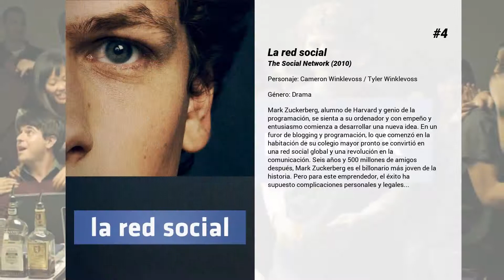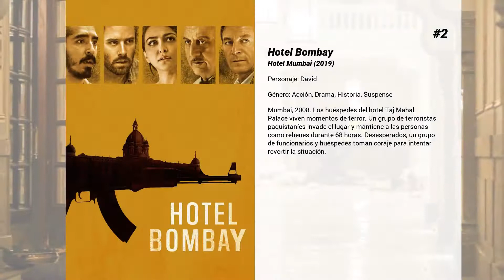Las mejores películas de Armie Hammer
Bienvenido a... ¡Las mejores películas de Armie Hammer! En nuestro canal encontrarás centerares de TOPS y rankings de las mejores películas de todos los géneros, actores y nacionalidades.

15. J. Edgar
En 1924, con sólo 29 años, Edgar Hoover fue nombrado director general del FBI para que reorganizara la institución. Ocupó el cargo hasta su muerte en 1972, sobreviviendo a siete presidentes, alguno de los cuales intentó inútilmente destituirlo. Los archivos que Hoover guardaba celosamente, llenos de secretos inconfesables de importantes personalidades, lo convirtieron en uno de los hombres más poderosos y temidos de la historia de los Estados Unidos.

14. Entourage. El séquito
La estrella del mundo del espectáculo Vince Chase, para mantener los pies en el suelo con el éxito que tiene, decide llevarse a sus amigos de toda la vida a que le acompañen en su vida en Hollywood. Eric, Drama y Turtle acompañan a Vince en su carrera, guiada por el agente Ari Gold, mientras ven la exagerada, excéntrica y despiadada vida de la meca del cine.

13. Free Fire
Boston, año 1978. El líder de una banda que trafica con armas está realizando una venta a un par de irlandeses en un almacén abandonado. Pero el intercambio comienza a complicarse hasta extremos insospechados y no tardará en iniciarse un largo tiroteo.

12. El nacimiento de una nación
Ambientada en Virginia, en 1831, treinta años antes del estallido de la Guerra de Secesión y basada en sucesos reales, narra la historia de Nat Turner (Nate Parker), un instruido esclavo y predicador cuyo propietario Samuel Turner (Armie Hammer), que atraviesa por dificultades económicas, acepta una oferta para utilizar a Nat para someter a esclavos rebeldes. A medida que va siendo testigo de innumerables atrocidades -de las que son víctimas él mismo, su esposa Cherry (Aja Naomi King) y sus compañeros de esclavitud-, Nat liderará una rebelión contra la esclavitud con la esperanza de llevar a su pueblo a la libertad.

11. Mine
Tras el fallido intento de asesinato durante una misión, el francotirador estadounidense Mike Stevens (Armie Hammer) pisa una mina terrestre en medio del desierto de Afganistán. Aislado y perdido en mitad de la nada, queda atrapado y dramáticamente amenazado por el explosivo y por los peligros del desierto de arena. Mike deberá sobrevivir a la naturaleza hostil que le rodea, luchando contra el sol abrasador, la deshidratación, el cansancio y los depredadores. Y sobre todo, deberá hacer frente al peligroso efecto psicológico de la soledad mientras permanece inmóvil en la arena.

10. Flicka
Todo lo que la obstinada joven de dieciséis años Katy MacLaughlin (Alison Lohman) desea es trabajar en el rancho de caballos que su familia tiene en las montañas de Wyoming, pero su padre (Tim McGraw) insiste en que debe acabar sus estudios en el internado. Un día, Katy encuentra un potro mustang salvaje en la montaña, y decide domarlo para demostrar así que en el futuro podrá tomar las riendas del decadente rancho... (FILMAFFINITY)

9. 2081

8. Cars 3
Rayo McQueen sigue siendo el mejor coche de carreras del mundo, pero ahora que es uno de los más veteranos del circuito, debe demostrar a todo el mundo que aún puede ganar una gran carrera y que no necesita jubilarse. En esta ocasión, el famoso bólido de carreras tendrá que enfrentarse a una nueva generación de corredores más jóvenes, potentes y veloces, que amenaza con cambiar el deporte de su vida. Entre ellos está el competitivo y revolucionario Jackson Storm, que no se lo pondrá nada fácil.

7. Perdona que te moleste
Un vendedor telefónico con problemas de autoestima descubre la clave para el éxito en el negocio. Pero cuando empieza a subir escalones en la compañía, sus amigos activistas denuncian prácticas laborales injustas.

6. Operación U.N.C.L.E.
Guerra fría, años 60. Narra las aventuras de dos agentes secretos que se parecen más de lo que creen: Napoleon Solo, de la CIA, e Illya Kuryakin, del KGB. Ambos se ven obligados a olvidar sus diferencias y formar un equipo cuya misión será poner fin a una misteriosa organización criminal internacional que pretende desestabilizar el frágil equilibrio de poder provocado por la proliferación de las armas nucleares. La hija de un científico alemán desaparecido es la clave para infiltrarse en la organización, encontrar al científico y evitar una catástrofe mundial.

5. Una cuestión de género
Biopic sobre la jueza del Tribunal Supremo de los EE. UU. Ruth Bader Ginsburg, la segunda mujer en la historia (tras Sandra Day O'Connor) que...